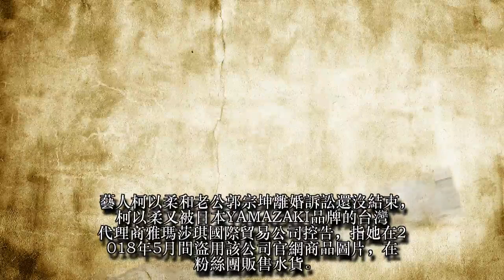離婚官司未了 柯以柔又挨告惹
藝人柯以柔和老公郭宗坤離婚訴訟還沒結束，柯以柔又被日本YAMAZAKI品牌的台灣代理商雅瑪莎琪國際貿易公司控告，指她在2018年5月間盜用該公司官網商品圖片，在粉絲團販售水貨。柯以柔到案辯稱是小編誤用，並非惡意。士林地檢署認為瑪莎琪國際貿易公司無法證明擁有照片的專屬授權，今將柯以柔、劉姓小編及「柔媽咪公司」一併不起訴。
日本YAMAZAKI品牌的台灣代理商「雅瑪莎琪國際貿易公司」去年曾透過週刊爆料指出，柯以柔2017年10月和他們合作，創下上百萬銷售佳績，原本約定好2018年1月要再度合作，廠商特地從日本調來600萬元的貨量，但2017年12月底，柯以柔發現廠商也找曾雅蘭合作，讓她大為光火，要求若要找她直播，必須撤下曾雅蘭所有廣告，經長時間協調，柯以柔仍在直播前一周臨時取消合作，讓他們傻眼。
沒想到2018年5月10日，柯以柔在她粉絲團販售同廠牌的水貨，就是去年底大賣的廚房用盤架，且竟未經他們同意，就盜用官網商品圖片，雅瑪莎琪公司因此提告「柔媽咪公司」、柯以柔及小編侵害著作權。
柯以柔去年5月16日曾開直播道歉，強調賣的絕對不是水貨，並解釋「